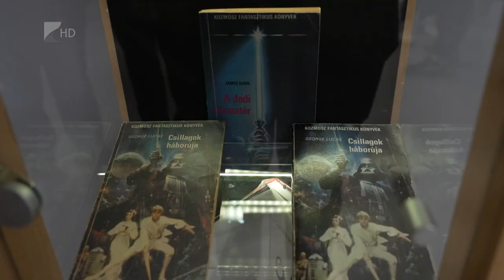Csodák a Kállay Gyűjteményben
Különleges tárlat nyílt a Kállay Gyűjteményben. Régi idők játékait lehet megcsodálni. Ki emlékszik még például Dragon Ballra vagy a Son Go Ku-ra, a Csillagok háborújára vagy a vasutas játékokra? A tárlatot június végéig láthatja a nagyközönség.